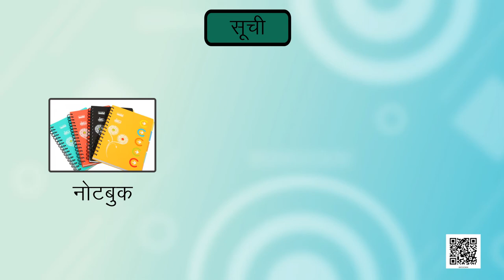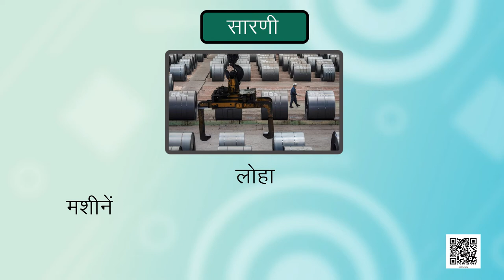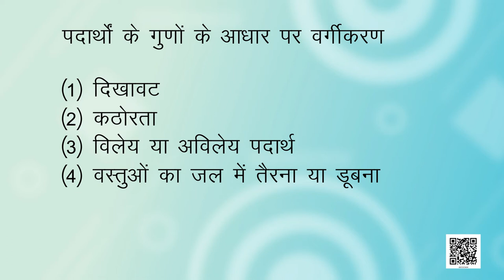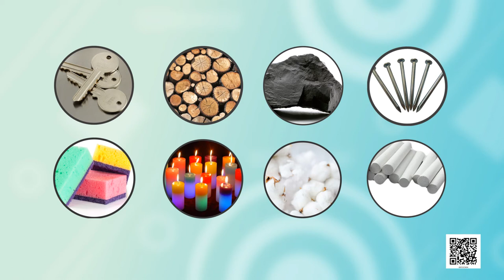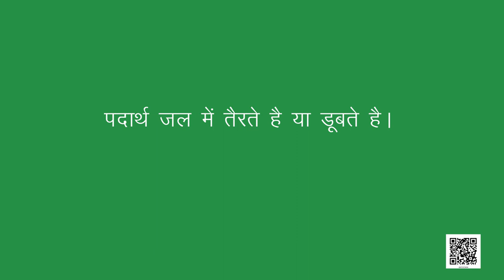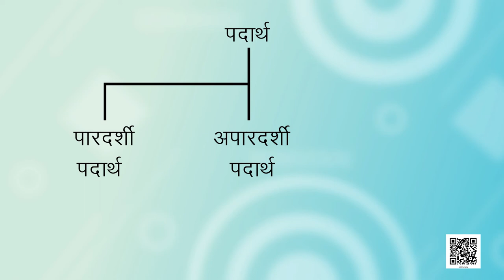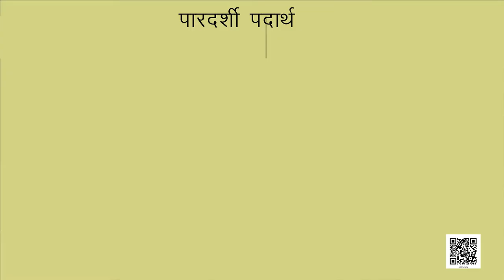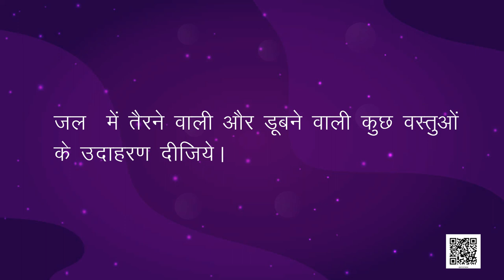कक्षा 6 विज्ञान अध्याय - 4 वस्तुओं के समूह बनाना ncert | class 6 science chapter 4 hindi